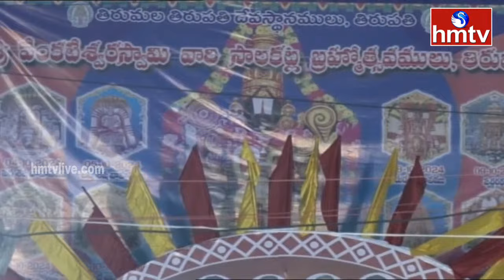ఏడు కొండల దేవుడికి అన్యాయం జరిగితే..అసలు ఊరుకోను | Deputy CM Pawan Kalyan | hmtv